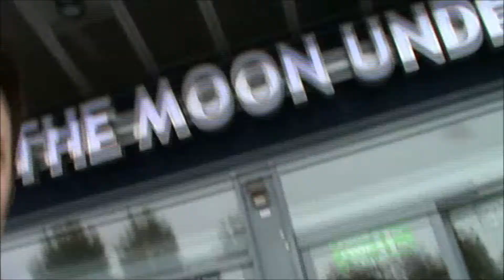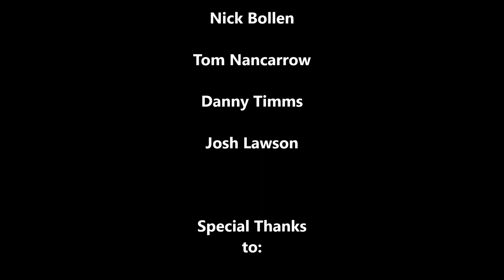Day In The Life Of The FC Halifax Town Media Team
Watch Callum Jones' Look At A Day In The Life Of The FC Halifax Town Media Team Filmed On The Day Of MK Dons Vs FC Halifax Town In The FA Cup